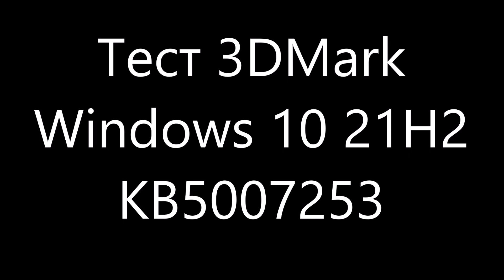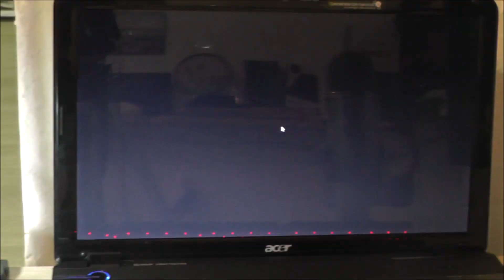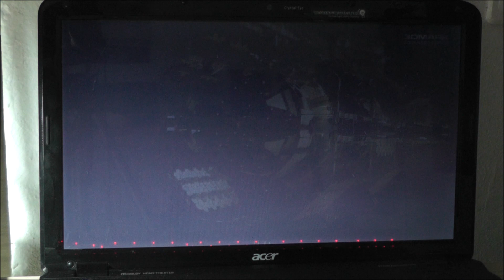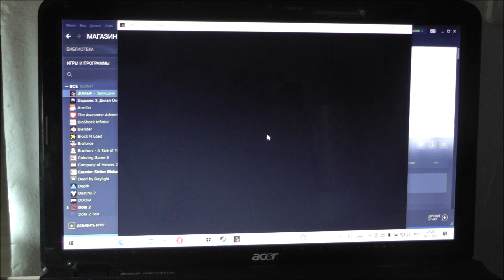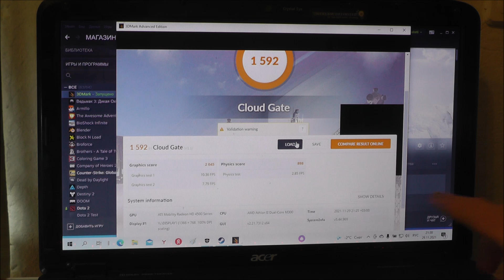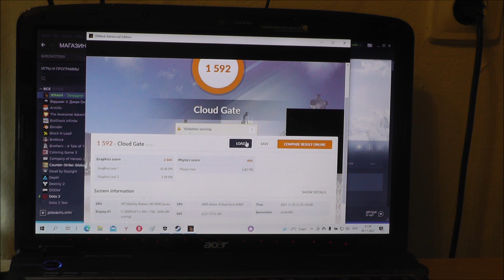Тест 3DMark Windows 10 21H2 KB5007253